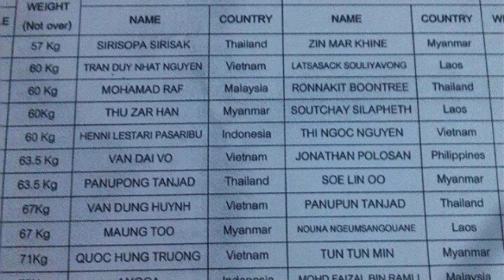2013 SEA GAMES MUAY Digest/Panupong Tanjad(Thailand ) vs. Soe Lin Oo(Myanmar)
■　27th SEA GAMES MUAY
Date：19 Dec.2013
Venue: Wunna Teikdi sports complex , Naypyidaw , Myanmar
Muay 63.5kg Semi final 3R
Panupong Tanjad(Thailand ) win by point Soe Lin Oo(Myanmar)